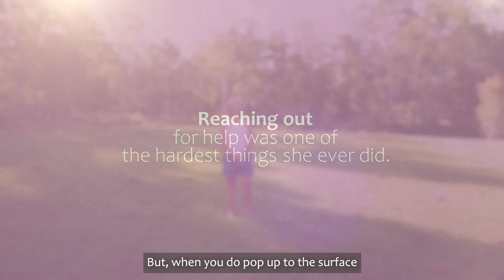Ending domestic and family violence needs all of us, together.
Angie lived with an abuser for over 40 years. Reaching out for help was one of the hardest things she ever did.
Today, Angie has a message for other victims of domestic and family violence.
If you or someone you know is experiencing domestic and family violence, reach out to police, reach out to a support service, reach out to a friend.
Putting an end to domestic and family violence needs all of us, together.